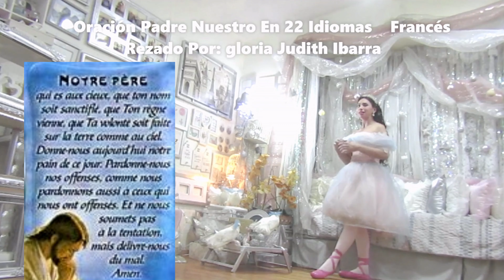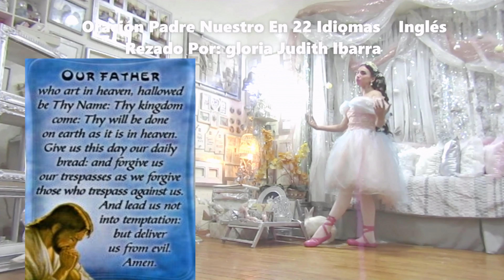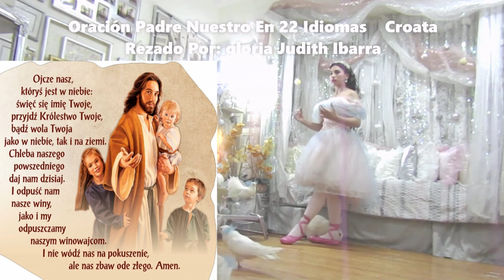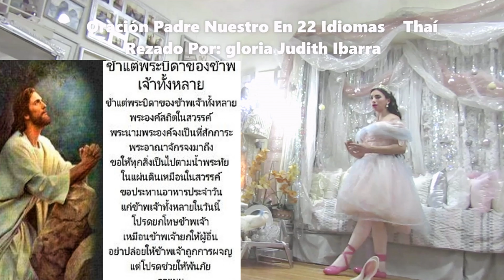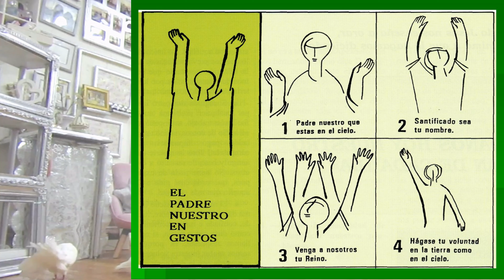JAPONÉS…MOVIE…❤️PADRE NUESTRO 22 IDIOMAS❤️Ángelus.🇻🇦MULTILINGÜE℗ORACIÓN🕊️🙏🏳️GLORIA JUDITH IBARRA.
Japón, MULTI-LENGUAGE❤️ JAPONES.PADRE NUESTRO IN 22 IDIOMAS MÁS IMPORTANTES❤️ORACIÓN.Ángelus🇻🇦🕊️🙏🏳️❤️ ‟Padre Nuestro”En languages •22: Idiomas**MOVIE (JAPONÉS) (RUSO) (INGLÉS) (ESPAÑOL ) (FRANCÉS ) (CHINO MANDARÍN ) (ITALIANO) (ARAMAIC ) (CROATA ) (HÚNGARO ) (PORTUGUÉS ) (AMHÁRICO ) (GRIEGO ) (FILIPINO ) (GUARANÍ ) (ALEMÁN ) (SUAJILÍ ) (ÁRABE ) (CANTONÊS ) (HEBREO ) (THAÍ ) (LATÍN ) (MULTISUB ) (GLORIA JUDITH )*(22:00)**ÚH**FULLHDHQ(c)**LETRA: Padre Nuestro Que Estas En El Cielo Santificado Sea Tu Nombre, Venga a Nosotros Tu Reino, Hágase Tu Voluntad En La Tierra Como En El Cielo. Danos Hoy Nuestro Pan De Cada Día, Perdona Nuestras Ofensas Así Como Perdonamos a Los Que Nos Ofenden, No Nos Dejes Caer En Tentación y Líbranos Del Mal Amen.

          🙏💒🕊🕊(videoclip)🕊🕊(Oficial)
El ‟Padre Nuestro” es la oración! Por excelencia de los hijos de Dios**EL ‟PADRE NUESTRO” EN 22 DIFERENTES IDIOMAS‟MULTISUB”🕊🕊❤‟The Five Love Languages”❤.🕊🕊‟DEL PADRE NUESTRO”{‟DIVINA PROVIDENCIA”}°~{🕊}~°{‟AL ESPÍRITU SANTO”}*♪•*{PADRE NUESTRO}*♪•*(CANTADO Y RECITANDO )*♪•*(SUNG & RECITED) **🛐**•NUEVO VÍDEO MI•‟ORACIÓN ”•DE‟HOY”∼‟LIVE”*(22•)*(Languages) NUEVOPadreNuestroEnDiferentesIdiomasgloriajudith PRINCESA℗2024 •A• Audio En Español..( y 22más ) •✔*~🕊Full©*?*NEW*🔴[•EN DIRECTO AHORA •]🔴( gloria judith•♪• )▴2024▴
00:00 Gloria Judith Ibarra. El Padre Nuestro En 22 Idiomas
00:17 En El Nombre Del Padre Del Hijo y Del Espíritu Santo Amen.
00:40 El Padre Nuestro En (ESPAÑOL)🇲🇽🏳️🕊️
01:15 El Padre Nuestro En (FRANCÉS)🇫🇷🏳️🕊️
01:59 El Padre Nuestro En (INGLÉS)🇺🇸🏳️🕊️
02:39 El Padre Nuestro En (RUSO)🇷🇺🏳️🇺🇦🕊️
03:21 El Padre Nuestro En (CHINO MANDARÍN)🇨🇳🏳️🕊️
04:00 El Padre Nuestro En (ITALIANO)🇮🇹🏳️🕊️
04:41 El Padre Nuestro En (ARAMAIC)🇮🇶🇾🇪🇸🇾🏳️🕊️
05:22 El Padre Nuestro En (CROATA)🇭🇷🏳️🕊️
06:01 El Padre Nuestro En (HÚNGARO)🇭🇺🏳️🕊️
06:55 El Padre Nuestro En (PORTUGUÉS)🇵🇹🇧🇷🏳️🕊️
07:43 El Padre Nuestro En (AMHÁRICO)🇪🇹🕊️🏳️
08:34 El Padre Nuestro En (GRIEGO)🇬🇷🕊️🏳️
09:13 El Padre Nuestro En (FILIPINO)🇵🇭🕊️🏳️
10:10 El Padre Nuestro En (GUARANÍ)🇵🇾🏳️🕊️
11:27 El Padre Nuestro En (ALEMÁN)🇩🇪🏳️🕊️
12:15 El Padre Nuestro En (JAPONÉS)🇯🇵🏳️🕊️
13:09 El Padre Nuestro En (SUAJILÍ)🇹🇿🏳️🕊️
13:49 El Padre Nuestro En (ÁRABE)🇦🇪🇯🇴🇰🇼🏳️🕊️
14:38 El Padre Nuestro En (CANTONÉS)🇭🇰🏳️🕊️
15:15 El Padre Nuestro En (HEBREO)🇮🇱🏳️🕊️
16:02 El Padre Nuestro En (THAÍ)🇹🇭🏳️🕊️
16:59 El Padre Nuestro En (LATÍN)🇪🇦🏳️🕊️
17:52 Canción (PADRE NUESTRO)
19:47 Canción (DIOS DONDE QUIERA ESTÁ)
20:38 Canción (EL ESPÍRITU DE DIOS ESTA EN ESTE LUGAR)
21:34 Canción (DIOS ESTA AQUÍ TAN CIERTO COMO EL AIRE QUE RESPIRO)
22:24 Congratulations (EL PADRE NUESTRO EN 22 IDIOMAS)